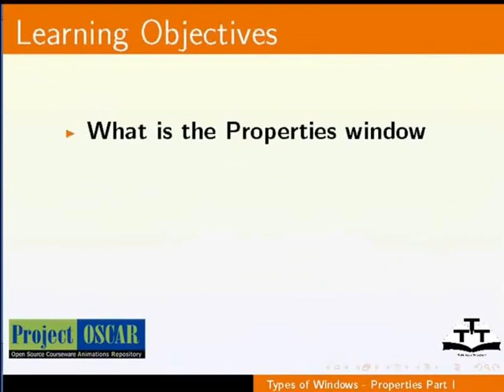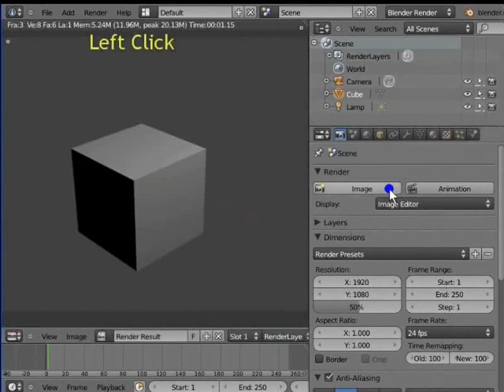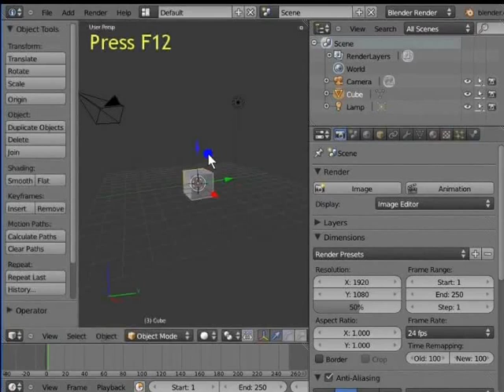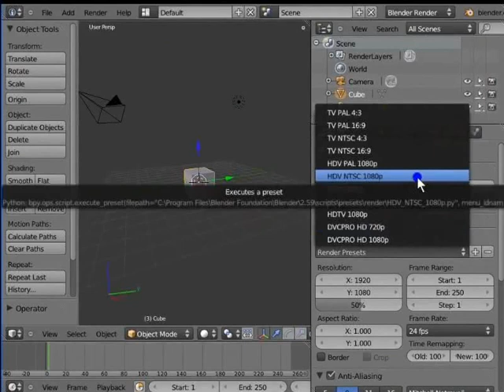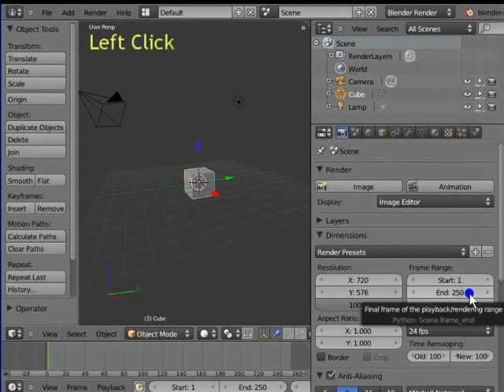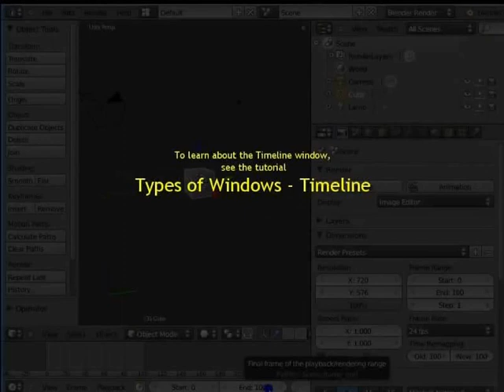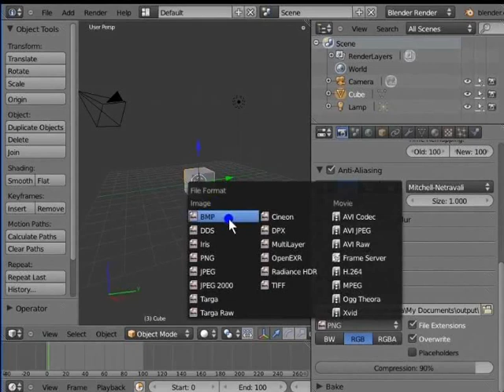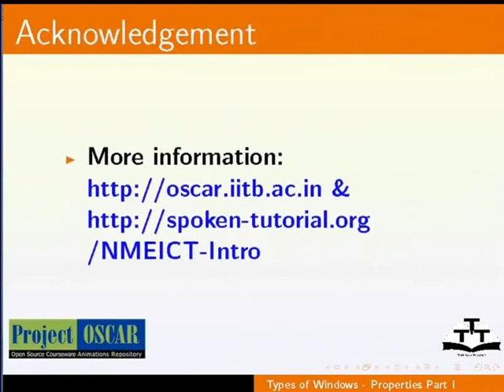Types of Windows Properties Part 1 - Nepali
विन्डोका प्रकार  - प्रोपर्टीज भाग १
प्रोपर्टीज विन्डोको पहिलो प्यानल[रेंडर] को बर्णन
इमेज विकल्प
एनिमेसन बिकल्प
रेंडर प्यानल
UV इमेज एडिटरको सन्दर्भ
रेंडर  डिस्प्ले फेर्न
रिजोलुसन फेर्न
फ्रेम रेन्ज फेर्न
फ्रेम रेट फेर्न
रेंडर फायलहरुको लागि आउटपुट फोल्डर बनाउने